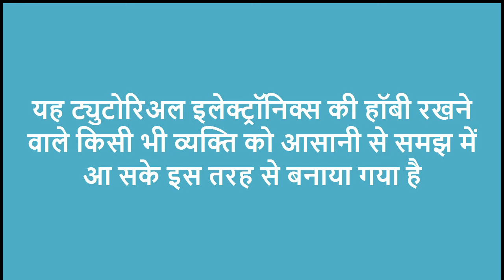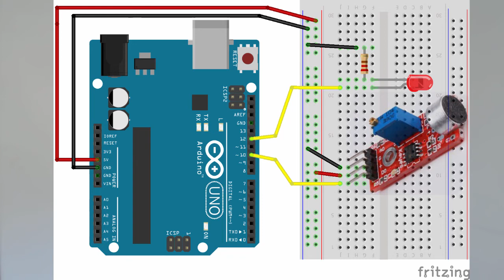Sound Sensor - Arduino Uno in Hindi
आर्डूइनो में साउंड सेंसर के इस्तेमाल से चुटकी बजाकर कोई इलेक्ट्रिक इक्विपमेंट कैसे चालू या बंद किया जा सकता है  ?
इस सीरिज के सारे व्हिडिओ आप इस लिंक पर देख सकते हैं
मेरे चैनल पर ये वीडियोज उपलब्ध हैं